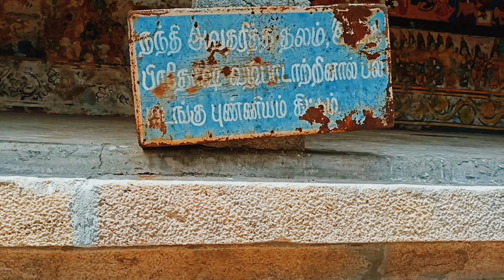அழகான திருவையாறு ஐயாறப்பர் கோயில் | சப்த சுர வளாகம் | செல்லவண்டு | தமிழ்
இந்த காணொளியில் திருவையாறு ஐயாறப்பர் கோயிலுக்குச் சென்று வழிப்பட்டது மற்றும் அங்குள்ள வளாகம் சிலை குளம் அவைகளின் அழகைப் பற்றியது.